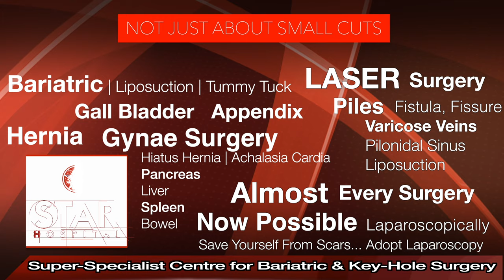Best Fistula Hospital In Jalandhar | Laser Treatment in Jalandhar | Fistula Ka Ilaj | Fistula Doctor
Searching For Best Piles Hospital In Jalandhar?
Here You are at right place Star Hospital provides Top Most Piles Treatment In Jalandhar from expert and

Star Hospital

265, Lajpat Nagar, Guru Nanak Mission Chowk,

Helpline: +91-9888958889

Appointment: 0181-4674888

- Deluxe Suit
- Local accomodation

If you are tired of the Ano-rectal issues then Fissure Laser Surgery In Jalandhar, Punjab is now available. We’re a specialist in the treatment of piles during the Fissure laser surgery. In some cases, Endoscopy is better evaluation of your symptoms. So Our doctor examines you and according to your issues, they can tell about your treatment.

Symptoms
Signs and symptoms of an anal fissure include:

Causes
Common causes of anal fissure include:

Hard stools
Constipation and straining during bowel movements
Chronic diarrhea
Pregnancy
Childbirth

Complications
Complications of anal fissure can include:

Prevention

High-fiber diet
Drink more fluids
Exercise regularly

Treatment

Fistula surgery In Jalandhar
Fistula Surgery In Jalandhar, Our Doctors handle a large number of Fistula Surgery Cases. he has successfully cured all the cases. Fistula is a small channel that develops around the anus. Fistula has two openings- Internal into the rectum and External Through the skin.  They Diagnosis according to your problems and symptoms.